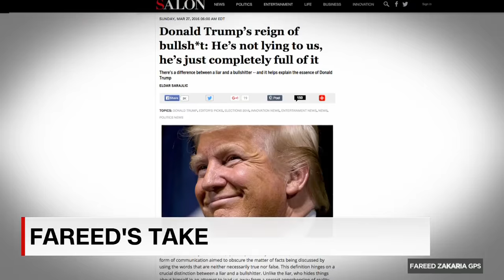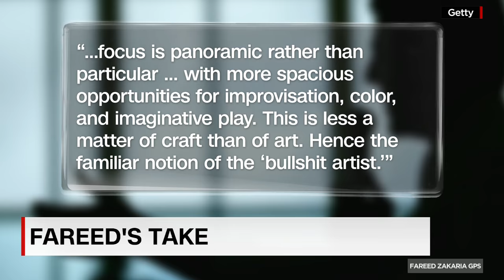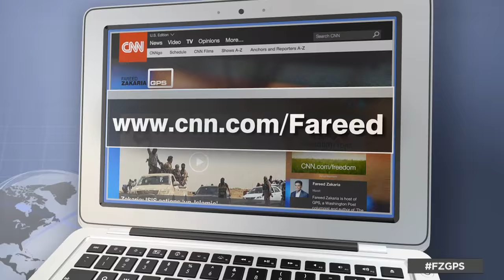Fareed Zakaria: Trump is a B.S. artist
Fareed offers his take on why Donald Trump fits the definition of a bullshit  artist.